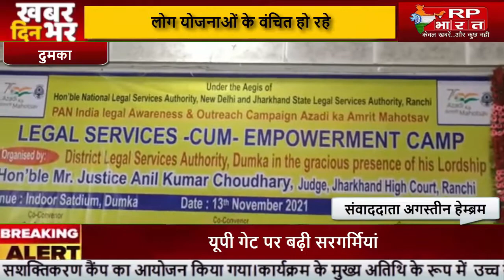DUMKA लोग हो रहे विधिक योजनाओं से वंचित, महिला सशक्तिकरण शिविर का आयोजन@RP BHARAT